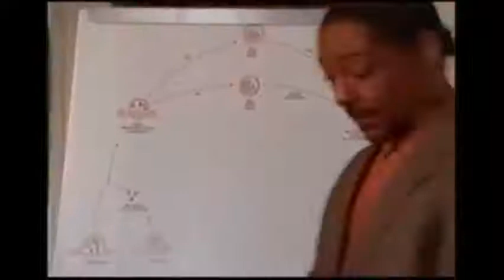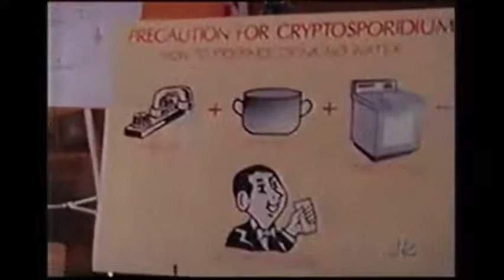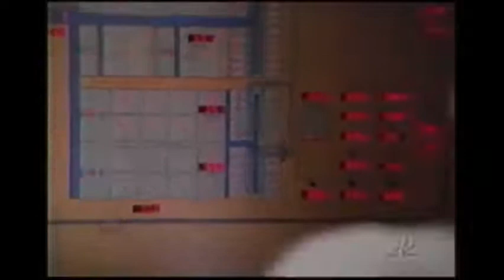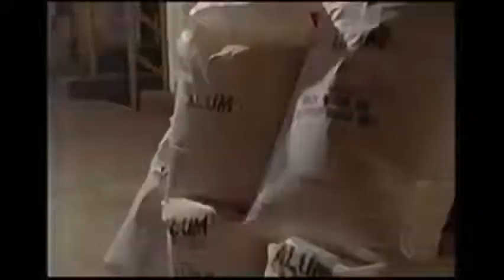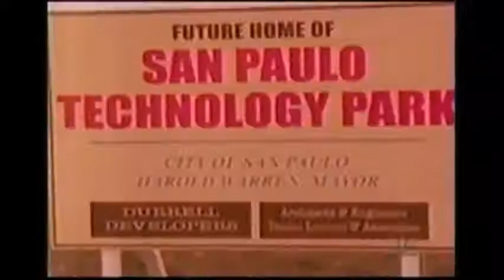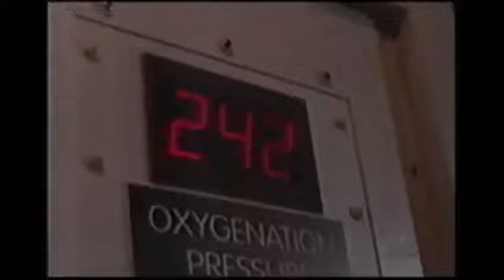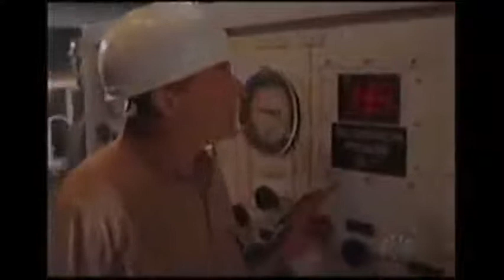Thirst 1998 TV Movie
This is a movie about a water engineer trying to save a town from a new form of bacteria in the water. I recorded this in 1998 and sadly no one has ever put it out, so i took it upon myself to do it. Enjoy.